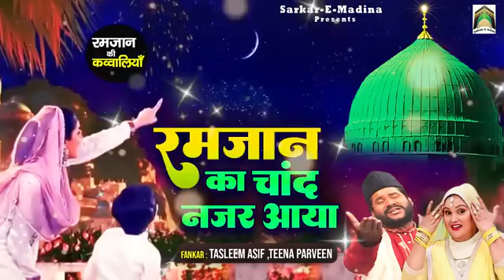# Rabzan karim arhay#likesharesubscribe